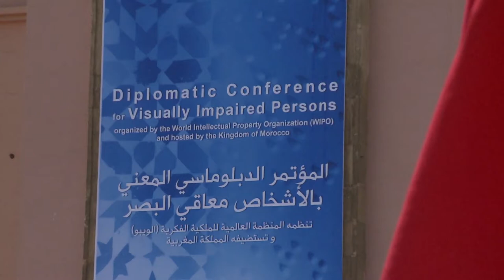VIPs on the Books for the Blind Treaty: Pape Niang, Singer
Pape Niang, Senegalese singer, comments on the negotiations for a new treaty to improve access to books for visually impaired persons (VIPs).